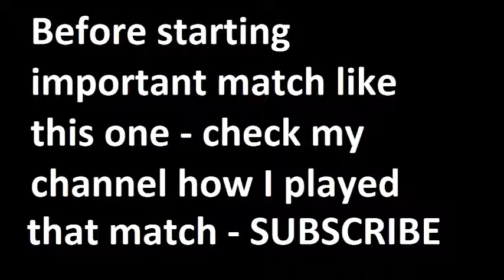Sunderland vs Liverpool 2015